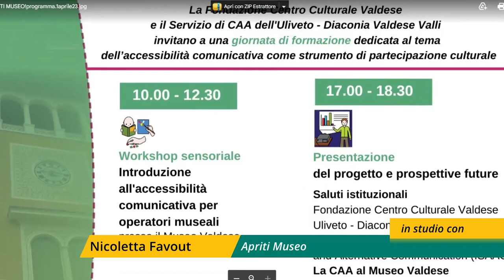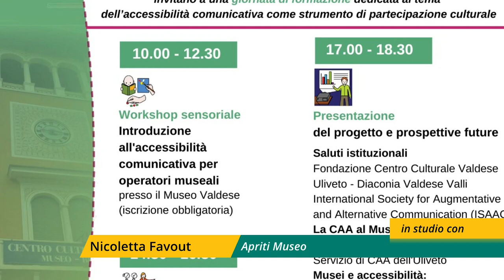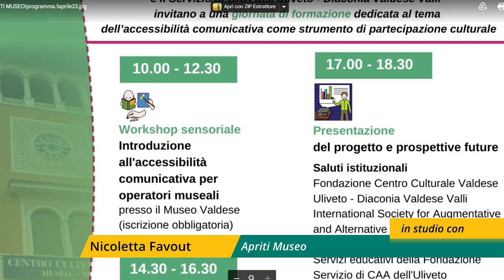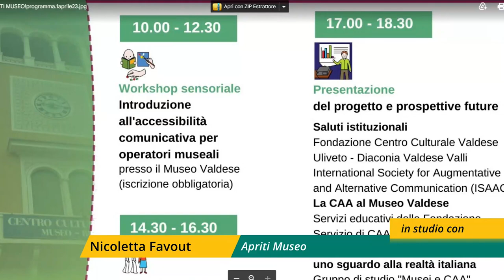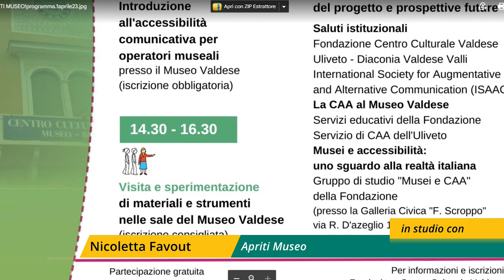APRITI MUSEO al Centro culturale valdese di Torre Pellice | Intervista a Nicoletta Favout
“Apriti museo! Accessibilità comunicativa e patrimoni culturali” è il titolo della giornata di formazione organizzata sabato 1 aprile dalla Fondazione Centro culturale valdese di Torre Pellice. Una giornata dedicata al tema dell’accessibilità comunicativa nei musei e dell’utilizzo della Comunicazione Aumentativa Alternativa come strumento di partecipazione in ambito culturale. Tre differenti appuntamenti, dal mattino al pomeriggio. Ce ne parla Nicoletta Favout, responsabile progetti educativi Fondazione Valdese